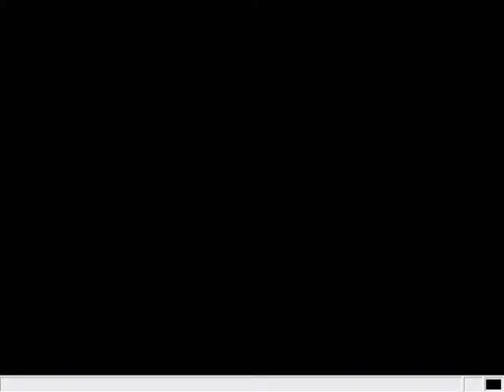Panzer Dragoon Saga Disc 1 Part 9/14 (SSF)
A complete recording of the entire first disc of Panzer Dragoon Saga (PAL version). This was all recorded using SSF 0.10, HyperCam 2.14.02 & a legitimate copy of the game. Since this was being played on SSF & emulation is never 100%, expect to see a couple of graphical bugs here & there.